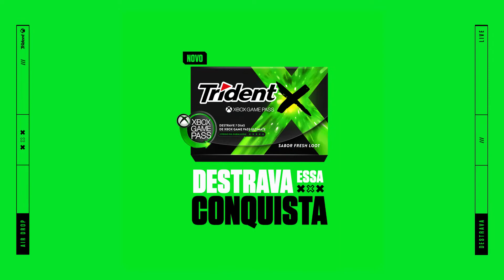AirDrop + The DarknessPGDM | Trident X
Trident X chegou de airdrop pra destravar a live do @TheDarknessPGDM. Você viu ao vivo? Conta pra gente. Não viu ainda? Tá aí a chance de ver.